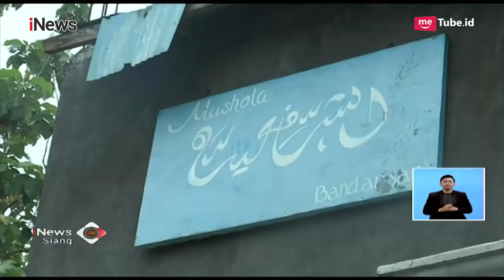Umat Muslim dan Tionghoa Hormati Perayaan Natal di Gereja Pantekosta, Grobogan - iNews Siang 25/12